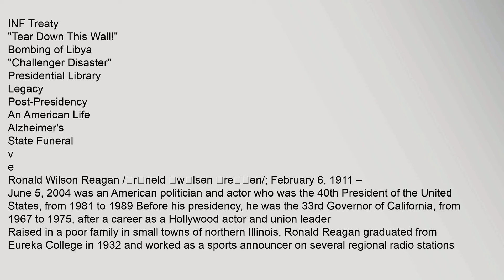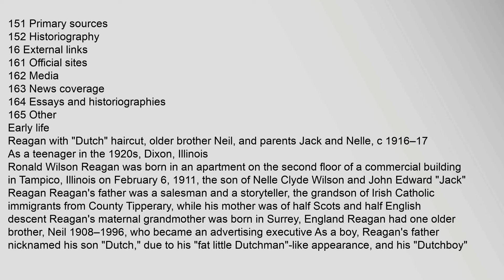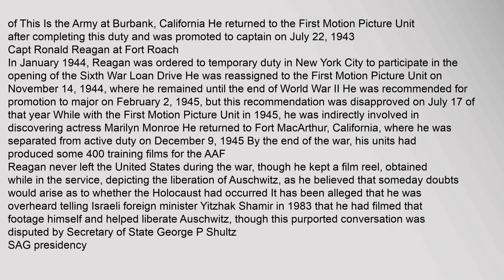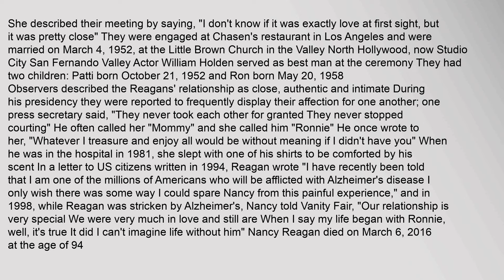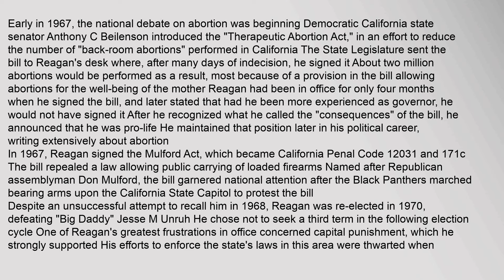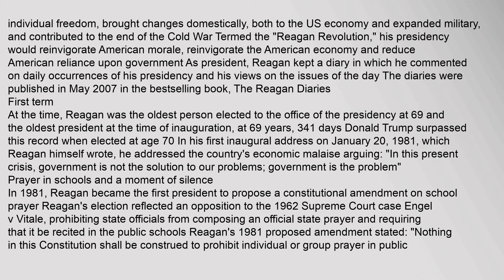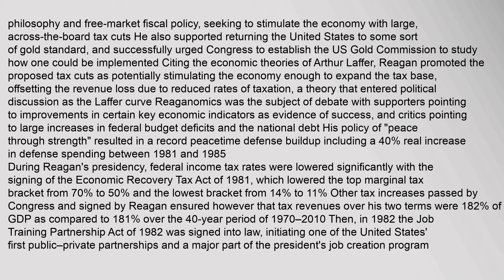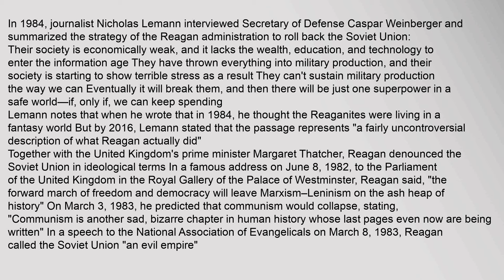Ronald Reagan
President,of,the,United,States
First,term
Campaign,for,the,Presidency
1980
1st,Inauguration
Presidency
Reaganomics
Attempted,assassination
Reagan,Doctrine
Cold,War
Domestic,Policy
Second,term
Landslide,Reelection
1984
2nd,Inauguration
Foreign,Policy
Iran–Contra,affair
Cold,War
INF,Treaty
"Tear,Down,This,Wall!"
Bombing,of,Libya
"Challenger,Disaster"
Presidential,Library
Legacy
Post-Presidency
An,American,Life
Alzheimers
State,Funeral
v
e